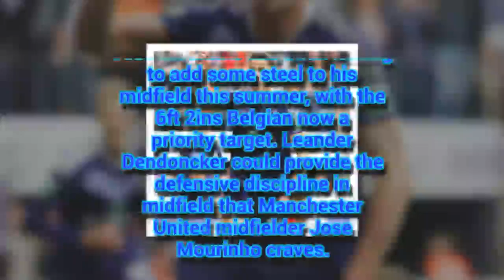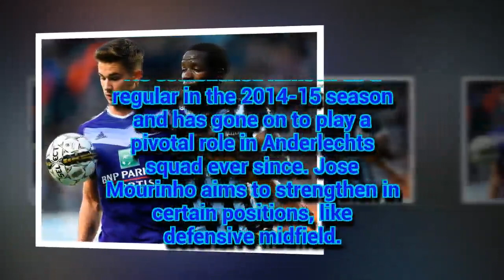MU handed massive boost in Leander Dendocker pursuit as Anderlecht sporting director Herman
Belgian international midfielder also claims he needs to do what is best for his career as he eyes up move to England
We are The Red Devils